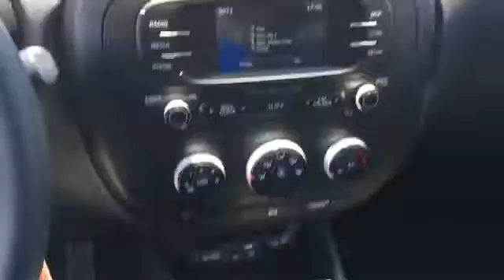G7360695: 2016 Kia Soul